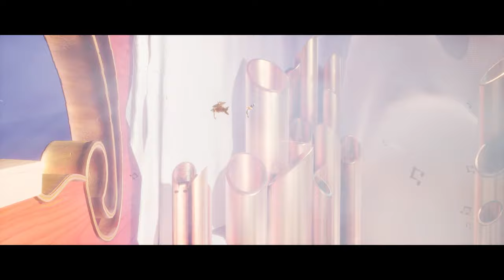It Takes Two (Part 26)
Let's play the game of the year: It Takes Two! Just two dudes, playing It Takes Two.